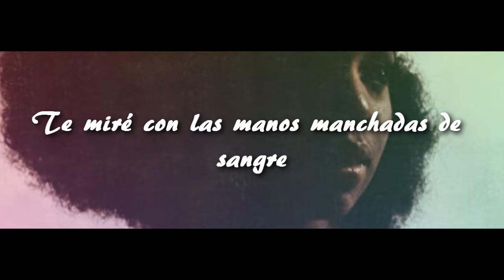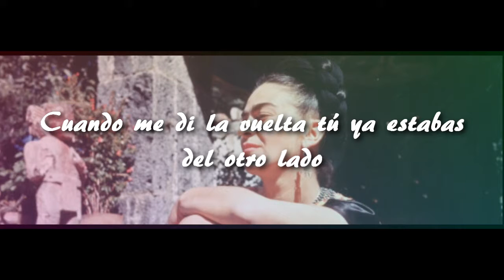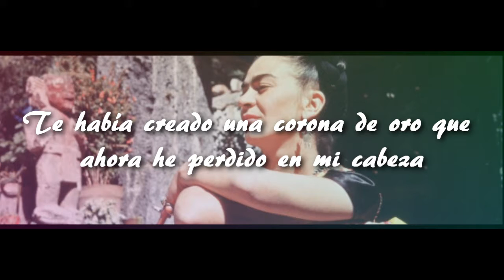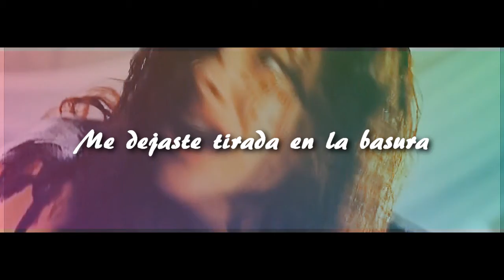fucking perfect 85